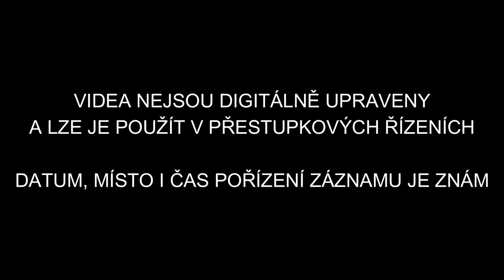Dashcam - Očima strojvedoucího. Kompilace z českých železnic #2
V hlavní roli - Veselíčko